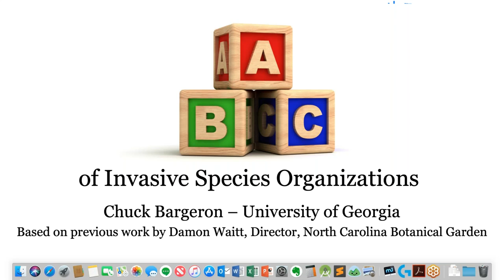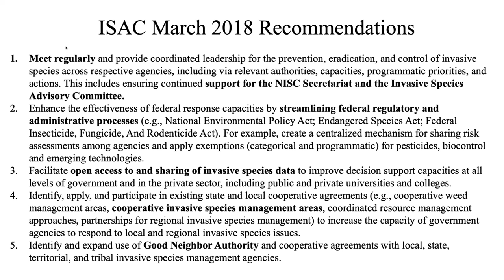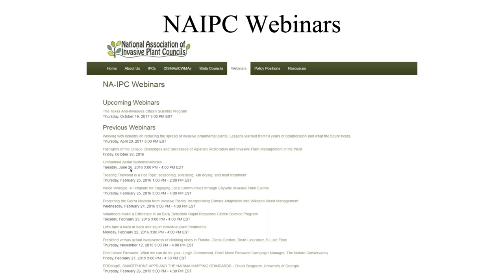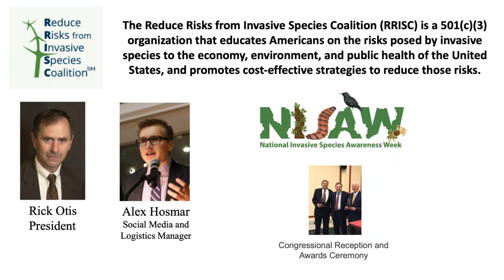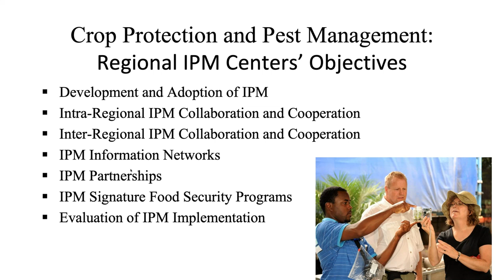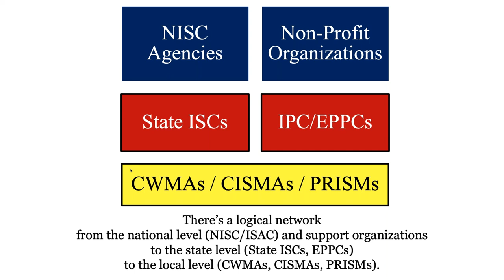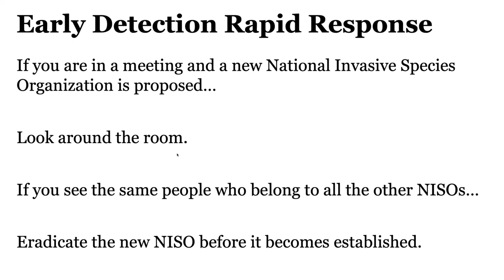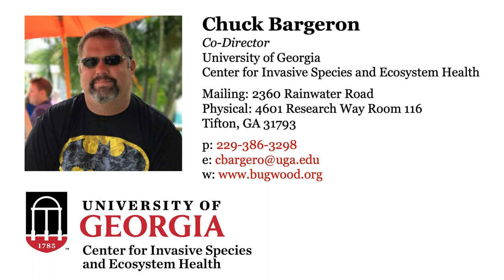The ABCs of Invasive Species Organizations